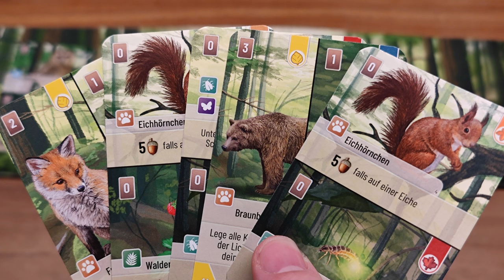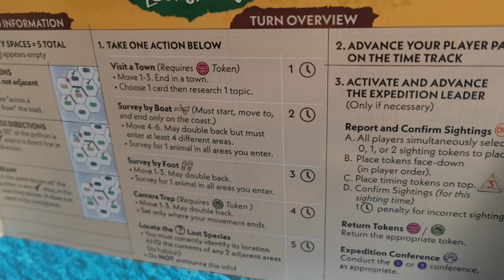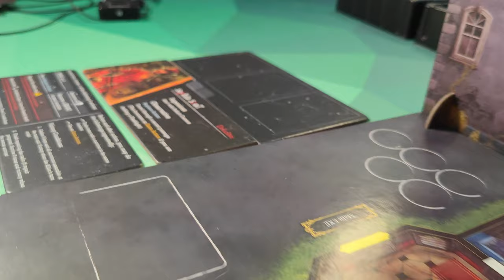Halbjahres Topliste - Kenner und Expertenspiele waren der Hit im ersten Halbjahr 2024 😁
Ich stelle euch heute meine Top 10 Kenner und Expertenspiele des ersten Halbjahres 2024 vor!

00:00 - Intro & Platz 10
02:06 - Platz 9
04:07 - Platz 8
06:06 - Platz 7
09:29 - Platz 6
11:11 - Platz 5
13:14 - Platz 4
14:49 - Platz 3
17:22 - Platz 2
19:36 - Platz 1

✌ Moin! Ich bin Chris der Boardgamepanther und hier auf meinem Brettspielkanal stelle ich euch regelmäßig Brettspiele in verschiedenen Formaten vor! Über deine Unterstützung würde ich mich sehr freuen!

❤️benutze den Amazon Partnerlink wenn du etwas bestellst (keine Mehrkosten):